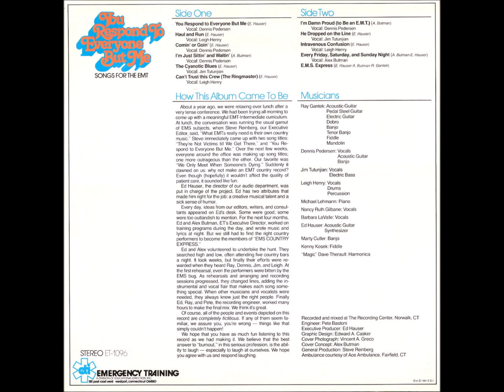The Cyanotic Blues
This was an album put out in 1981 and sold through Dixie Medical when they were in Houston.

EMS Country Express
You Respond To Everyone But Me album (1981)

Musicians
Ray Gantek: Acoustic Guitar Pedal Steel Guitar Electric Guitar Dobro Banjo Tenor Banjo Fiddle Mandolin
Dennis Pedersen: Vocals Acoustic Guitar Banjo
Jim Tutunjian: Vocals Electric Bass
Leigh Henry: Vocals Drums Percussion
Michael Lehmann: Piano
Nancy Ruth Gilbane: Vocals
Barbara LaVaIle: Vocals
Ed Hauser: Acoustic Guitar Synthesizer
Marty Cutler: Banjo
Kenny Kosek: Fiddle
"Magic" Dave Therault: Harmonica